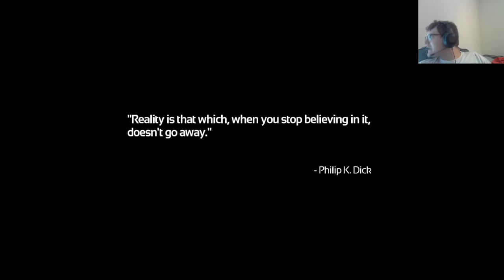Soma gameplay part 1